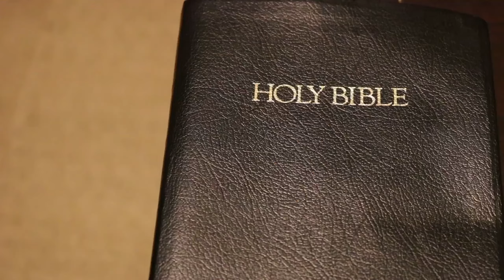My Teammate's Style Of Gameplay Frustrates Me So It's Just Me & The LORD Against 4 Enemies!!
MTTRACKS OF 🌟"NOKAP STREET WARS"🌟 CAMP OF CALIFORNIA.. BRAND NEW PRECEPT PACKAGE AVAILABLE HERE!! 🐑 QAMYASHARAHLA -MTTRACKS